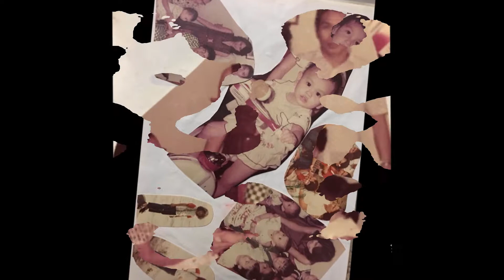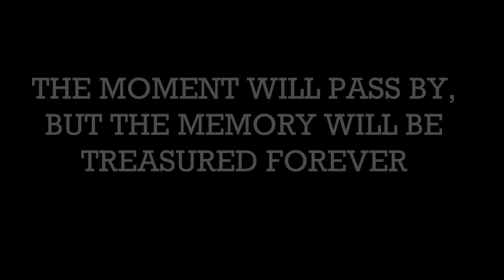Opa and Oma Anniversary Movie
Opa and Oma's Sapphire Wedding Anniversary Video, Love you Opa and Oma Manado!